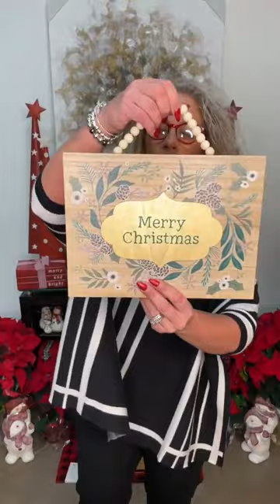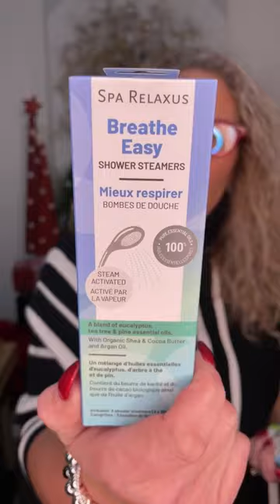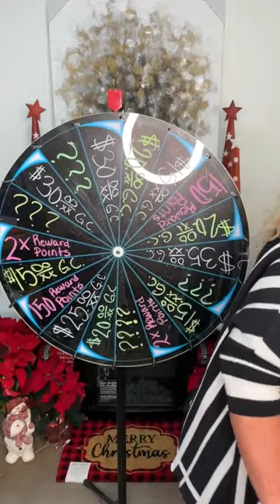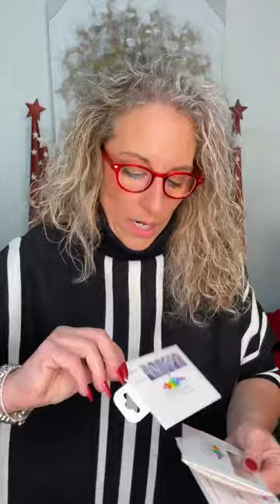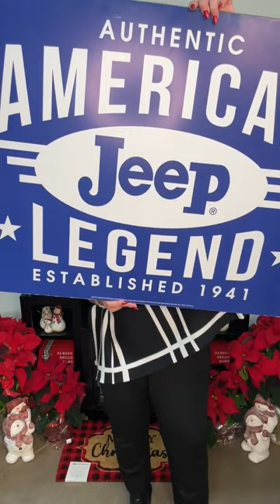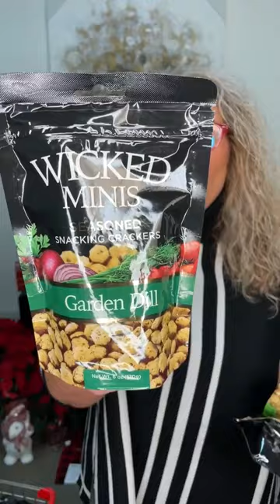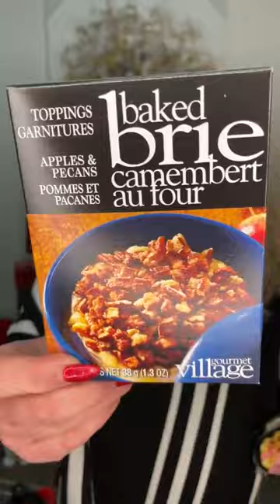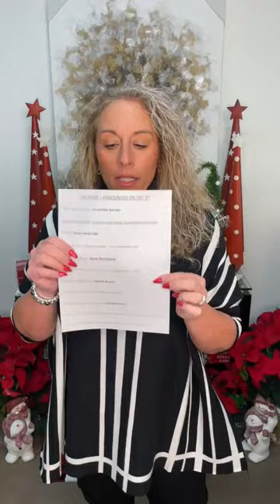LIVE with Tish - Online Shopping Show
Last minute Gifts for everyone on your list this Christmas.
LIVE with Tish 🎄
Haven’t watched our Live Show before? I’m Tish the owner of Cindy’s and your personal live show shopper for this Christmas. We make gift giving easy!! You definitely want to shop and play along, with surprises planned throughout the show for both our viewers watching live and after during replay. 😘 Tish